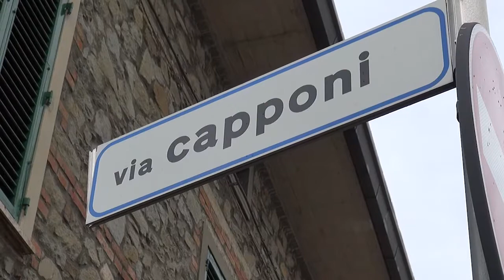Maltempo. Allagamenti in città, Ghinelli: "sistema fognario insufficiente"